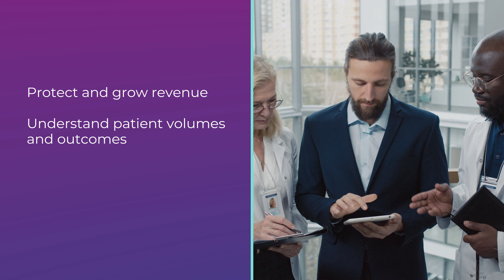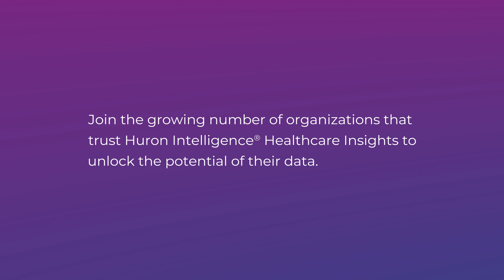Huron Intelligence Healthcare Insights®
By combining the industry’s most complete claims data framework with powerful analytics, industry leaders gain unparalleled access to a data ecosystem that drives clinical and business insights. Request a demo for Huron Intelligence Healthcare Insights® today.